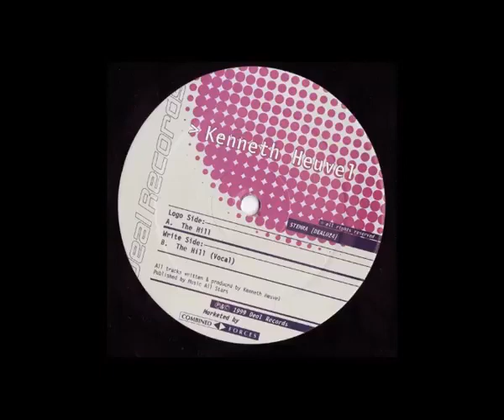Kenneth Heuvel - The Hill